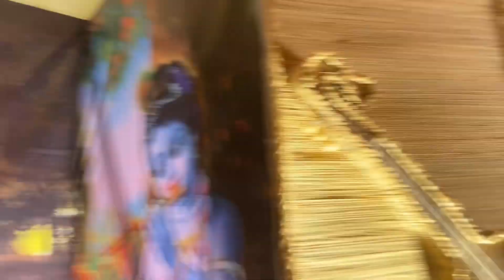धनबाद के सबसे महँगे Durga puja pandal dhanbad 2023 || top durga puja pandal dhanbad 2023 || ₹30 lakh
धनबाद के सबसे महँगे Durga puja pandal dhanbad 2023 || steel gate dhanbad || jharkhand maidan hirapur